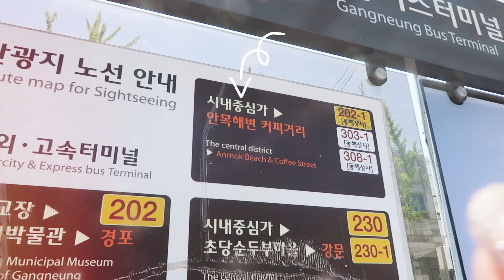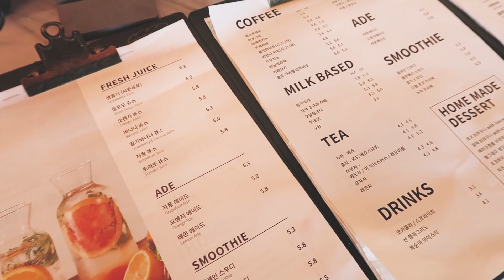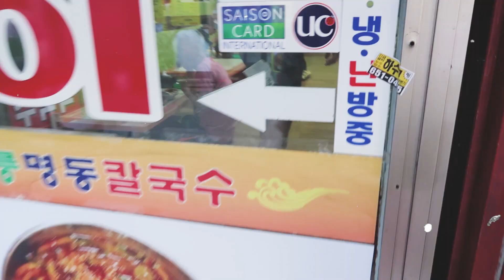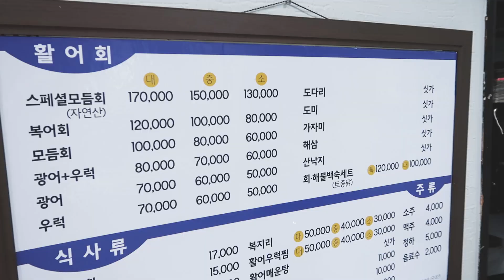EP.15448 집콕생활이 끝나면, 강릉바다로 가야겠어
딱,
1년 전에 다녀 온 강릉 안목해변.
어느 구석에 숨어있던 강릉을 다시 꺼내보기.

언제든 떠날 수 있었던 여행,
이 길고긴 코로나가 끝나면,
꼭 다시 가야지.

🌈카페 롱브레드
파니니.
일반파니니빵보다촘촘하지않으면서
반미처럼부드러우면서바삭바삭.

🌈버드나무 브루어리
포터.
통삼겹과의페어링은최고.
그러나역시난포터보다스타우트!

🌈중앙성남전통시장 어느 칼국수집
장칼국수.
고추장베이스칼칼한맛.
매운맛이식도까지전해져.
순옹심이.
쫄깃쫄깃고소.

🌈포항물회
오징어물회.
잘못나온메뉴었지만맛있쟈나!